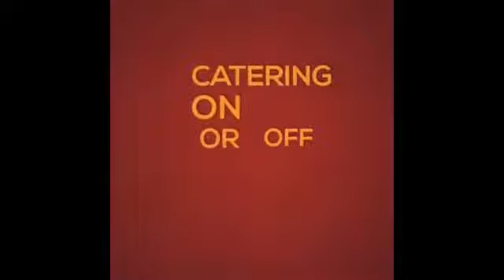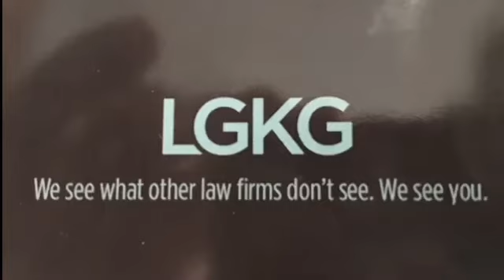NCTV45’s Cook in the Castle Today’s Dish: CHICKEN OVER RICE